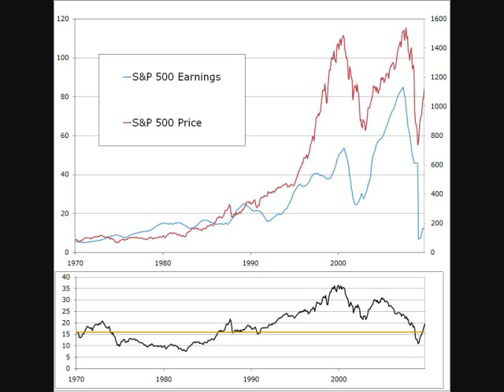Orchestral Version of The Bankers' Song - We Didn't See It Comin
Giving a lonely Schmoyoho song some musical lovin' and a surveillance doe...I hate those!!